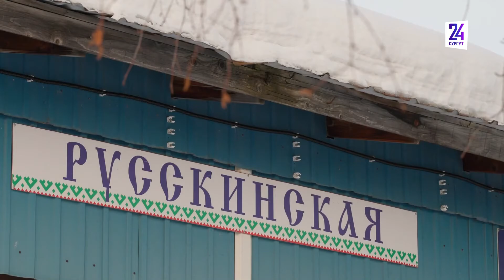Школьники Югры смогут отправиться в тур за счет специального сертификата